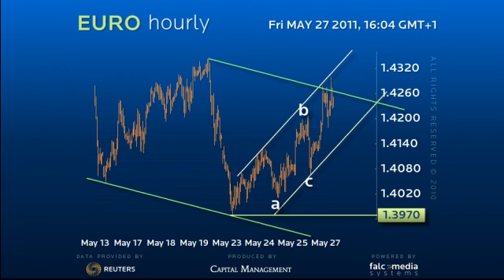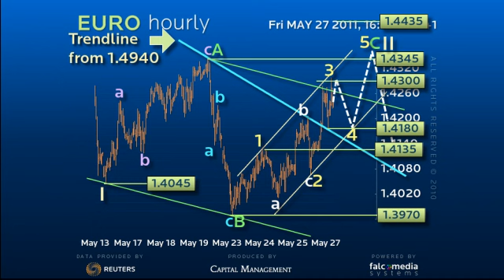Elliott Wave Strategy EUR - Three things provide clarity in an unclear market!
The Euro remains within a larger correction in time and distance and therefore projects a final spike higher (Ref: 5865)